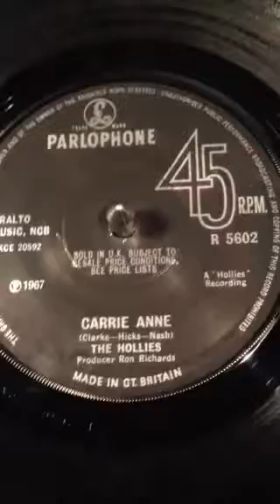The Hollies - Carrie Anne From 1967.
Tony's Vinyl and CD selection sharing music from my collection a Vinyl 45 By The Hollies From 1967 .